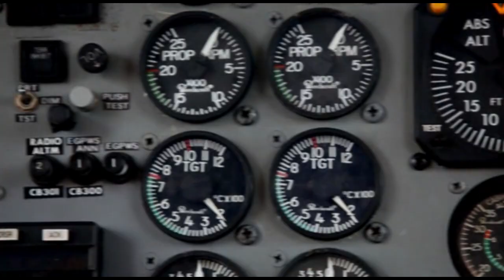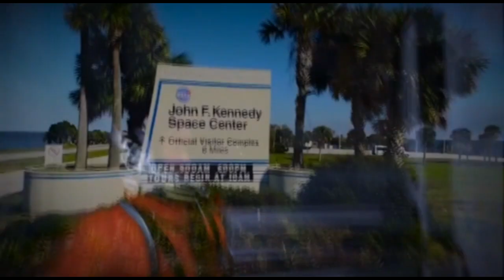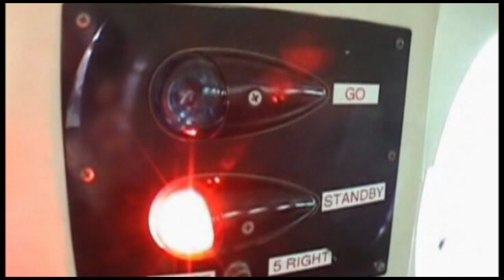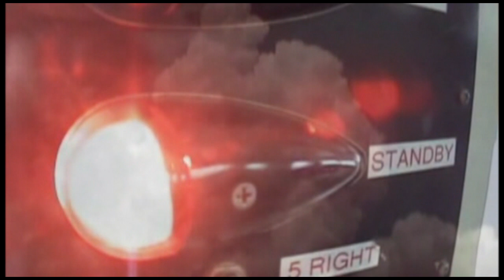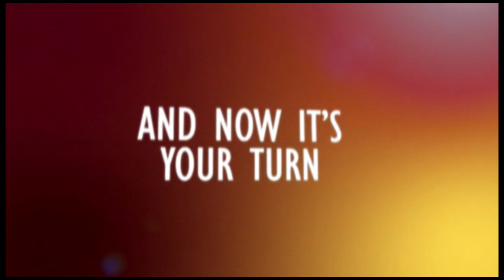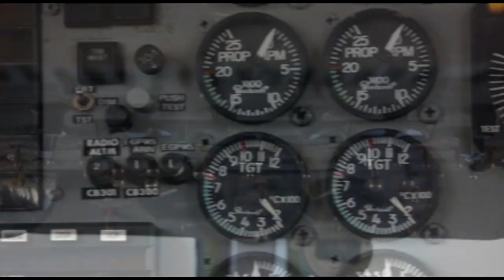Skydive Space Center - 2/19/2023 - Load 3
Position Name
00:05 Dough
06:48 Jacob
13:36 Augustin
20:59 Anzelika
27:23 Maria